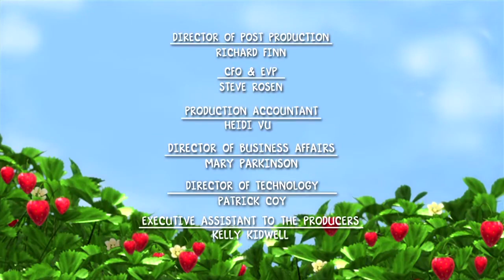Lets Baking Episode 1 - Make It! Bake It! Shortcake It! - Full Episode Compilation